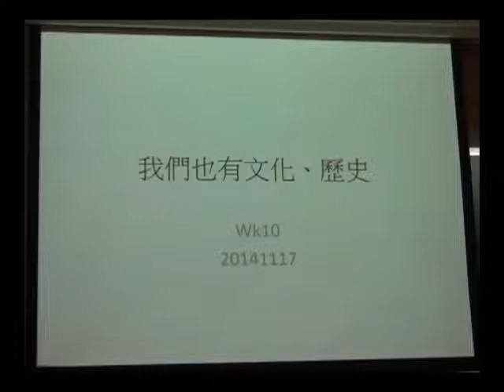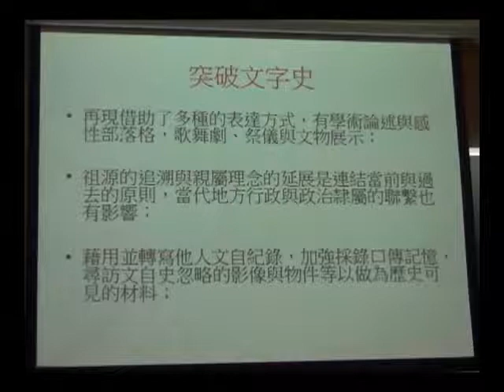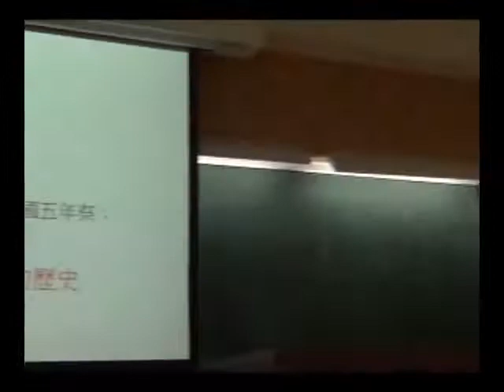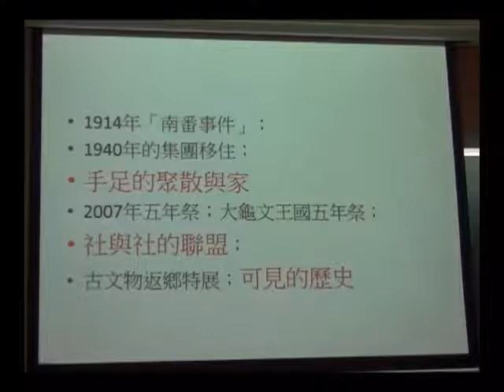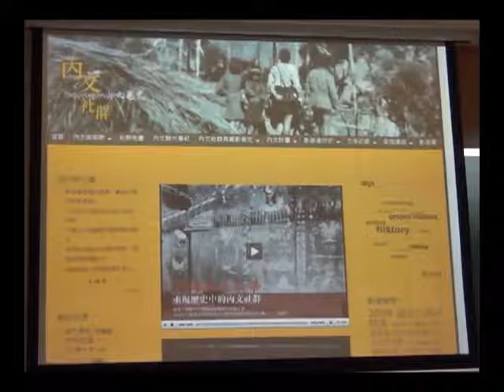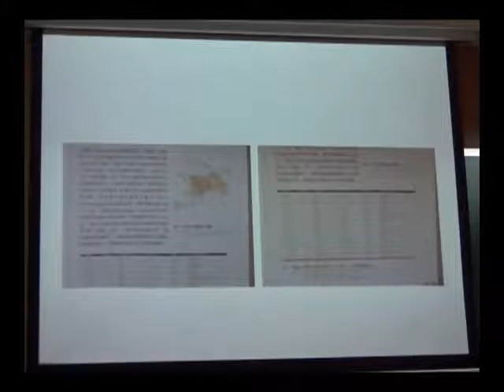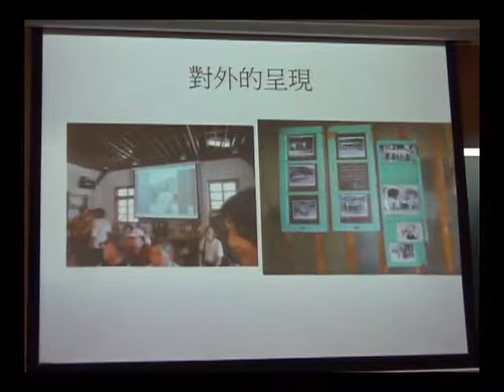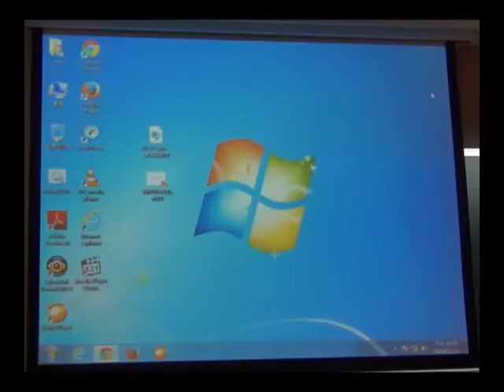台灣原住民族當代議題 第十週 「我們也有文化」：展示、展演與認同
本影片是「台灣原住民族當代議題」第十週（20141117）的課程錄影，講題為「『我們也有文化』：展示、展演與認同」，討論原住民族（尤其是排灣族）如何重述/再現歷史並形塑文化認同，以及現代的數位典藏資料能如何參與其中。

「台灣原住民族當代議題」課程是由台大人類學系副教授兼任台大原民中心主任的童元昭老師於2014年秋季所開設，希望由國家法律與原住民族（各族）、文化與歷史過程這兩個角度，討論原住民當前的處境與發展。

課程討論的面向包括原住民族與國家（第2週）、原住民族知識體系與文化傳承（第3週）、傳統領域、共管與自治（第4、5週）、生態、文化與經濟（第6、7週）、原創條例（第8、9週）、展示、展演與認同（第10週）、都市原住民（第11週）、蘭嶼居家照護（第13週）、漢語文學（第15週）、文化與神學（第16、17週）。課程所涵蓋的每一主題將盡可能從法律面，原住民經驗面，與文化面三個方向去檢視政策／辦法，現實與文化自主性。（詳細課程大綱請見：

第十週的指定閱讀文章為：
童元昭、葉神保 2013 〈Tjaquvuquvulj的散與聚：跨部落集體性的多重再現〉。《台灣原住民研究季刊》6(4)：39-75。